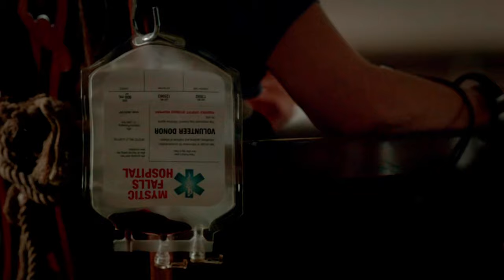Klaus Is Taking Elena's Blood, Tyler Tries To Help Her - The Vampire Diaries 3x21 Scene